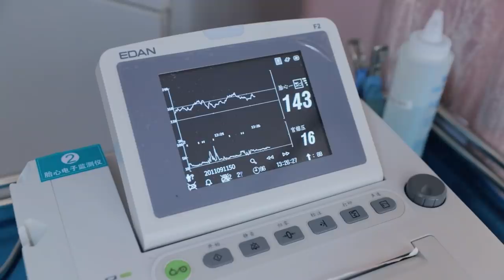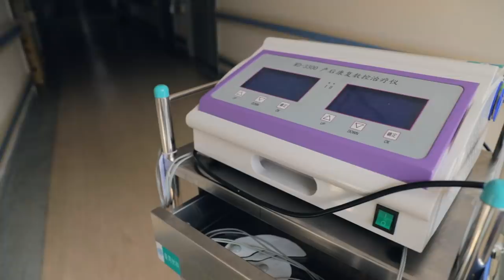OS PRESENTAMOS A BEIBEI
En este vídeo por fin os mostramos el nacimiento de nuestro bebé. El día del parto fue realmente intenso y a mí me ha costado mucho procesar la nueva situación, pero estamos los dos muy contentos. Con este episodio damos fin a la fase de embarazo y nos embarcamos de lleno en la aventura de ser padres en China. Esperamos que os resulte interesante y os enviamos un fuerte abrazo desde Changsha.